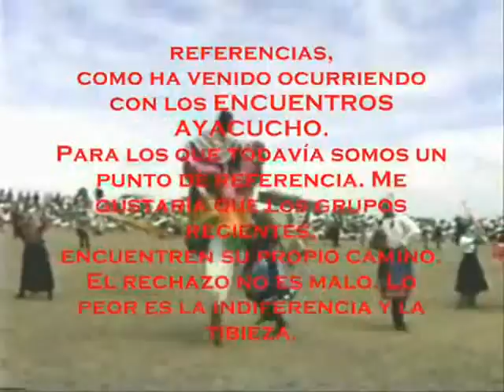Cuatrotablas - Encuentro Ayacucho 2008/Reel Promocional 1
Primer reel promocional del XI Encuentro Internacional de Teatro de Grupo Ayacucho 2008, que albergo los más importantes agrupaciones teatrales del Perú y del mundo como Odin Teatret, Cuatrotablas, El Baldio, Teatro Maguey, Groucho Teatro, Yuyachkani, Teatro de la Universidad de Chile, entre otros, bajo la producción de Bruno Ortiz y la AIA Cuatrotablas.